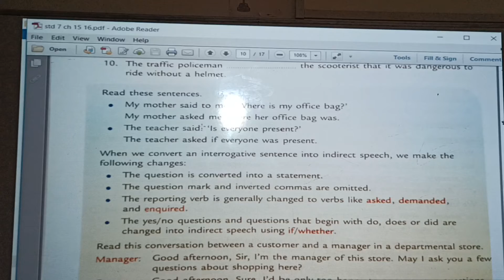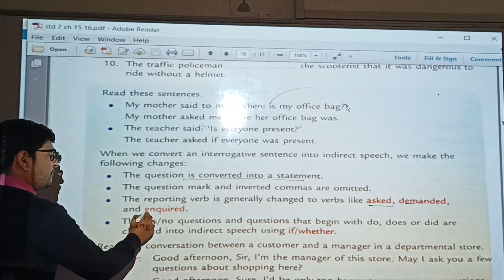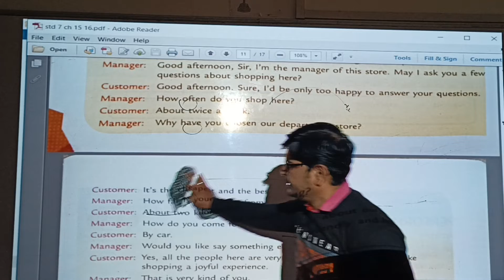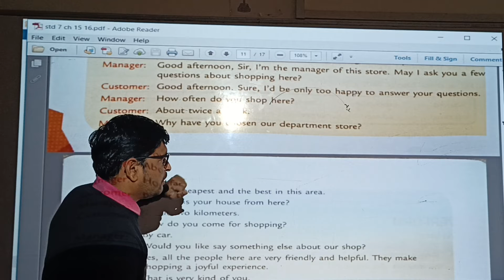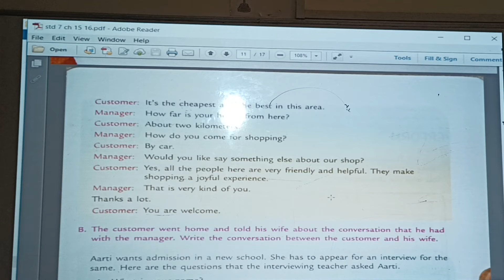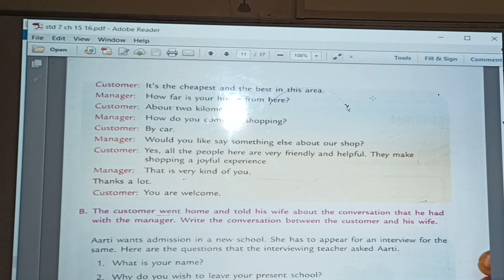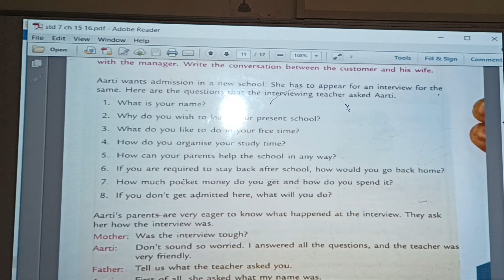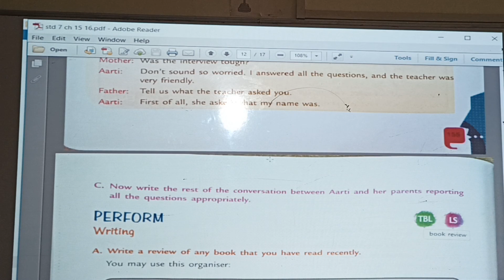S7 English 1 tarunsir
ch no 15 Toasted English grammar (2)